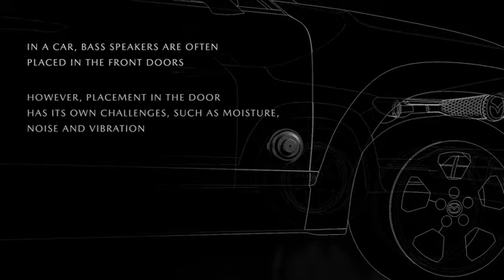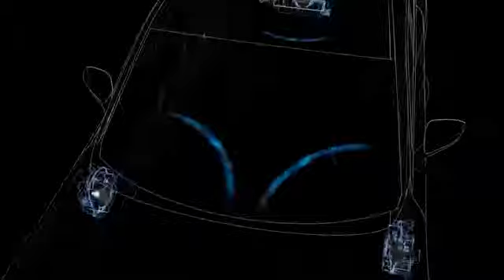MAZDA MX 30 BOSE BASS MATCH v12 Mazda Version